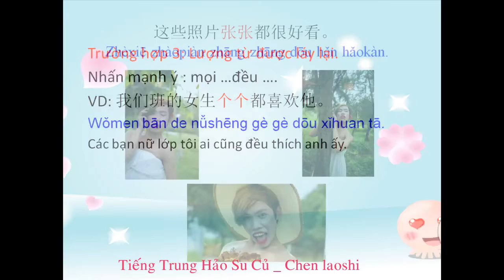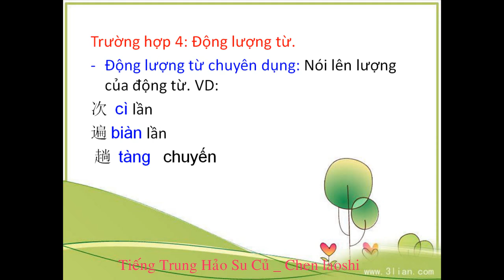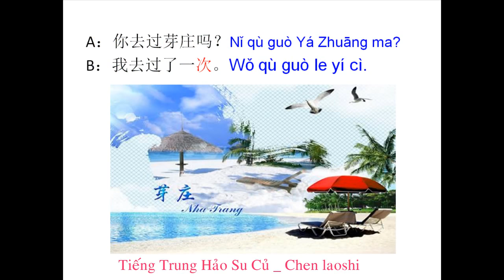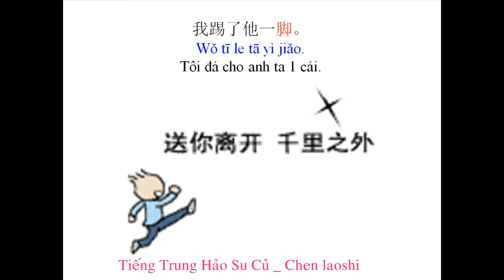Ngữ pháp tiếng Trung || Cách sử dụng lượng từ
Học ngữ pháp tiếng Trung . Cách sử dụng lượng từ. Đây là kiến thức nền tảng vô cùng quan trọng. Người mới học cần đặc biệt lưu ý phần này.